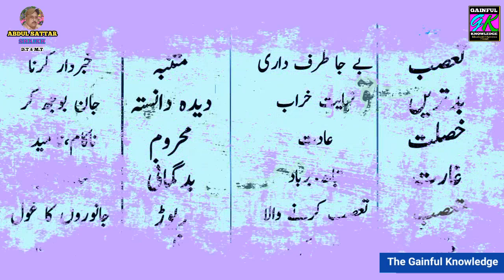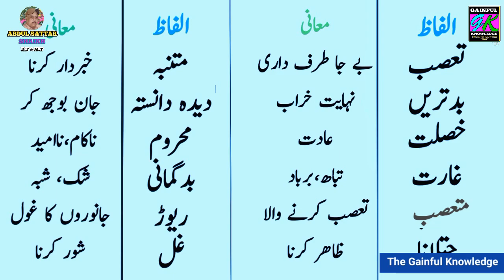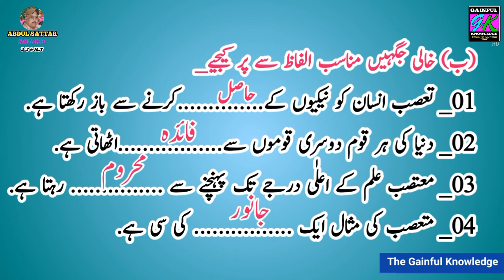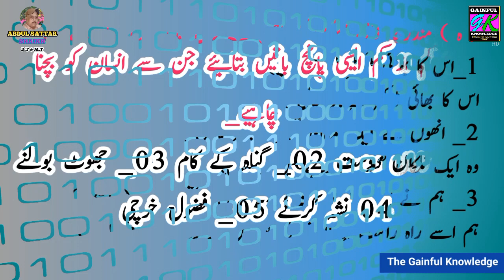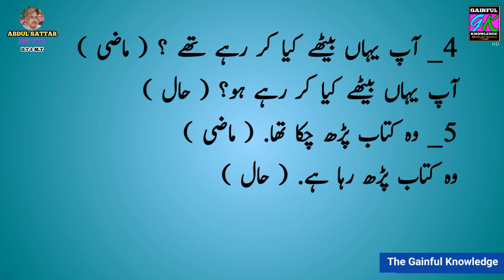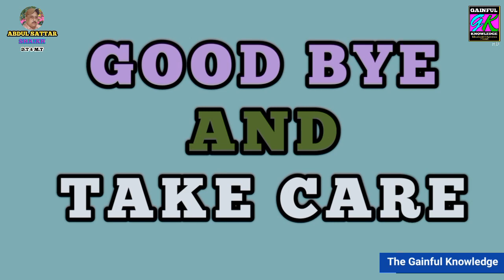Tasub (تعصب) Writen by Sir Syed Ahmed Khn.Lesson Urdu Salees Class Xth.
This is self study or home learning video for students of class  Nineth and Tenth.
In this video Lesson Tasub writen by sir Syed Ahmed Khan.(تعصب )
Subject urdu salees or Aasan Urdu students of Xth class.
____My Videos____
Lesson Haq Ka Pegham حق کا پیغام
Lesson Jao Aaj Tum Sab Aazad ho.جاٶ آآج تم سب آزاد ہو
Lesson Pakistan se Muhabat پاکستان سے محبت

Lesson Watan Ki Khatir وطن کی خاطر
Lesson Hazrat Umar Bin Abdul Aziz
حضرت عمر بن عبالعزیز
Lesson Aab Doz Kasti.

Lesson Aatish Bazi
سبق آتش بازی
Link.
Lesson Aatish Bazi آتش بازی.

Lesson Quaid.e.Azam se pahli aur Aakhre Mulakat.
قائد اعظم سے پہلی اور آخری ملاقات